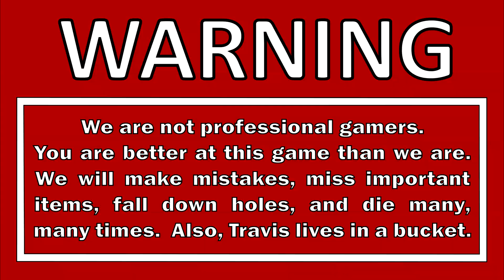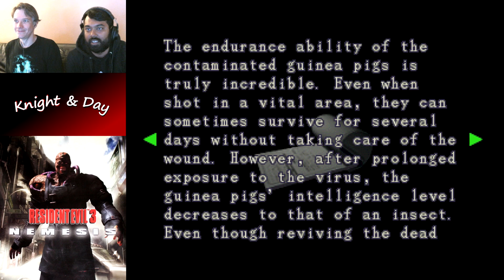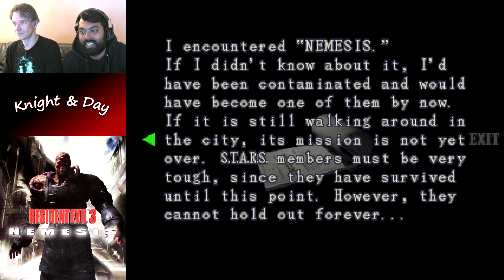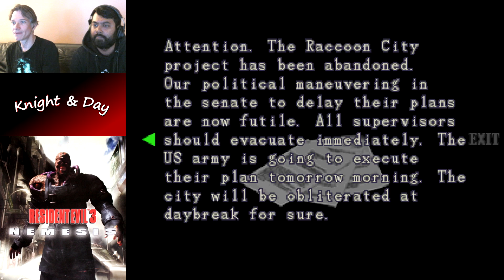Let's Play Resident Evil 3: Nemesis Blind Hard Part 23 - Grave Digger Boss Fight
We're back in the world of Resident Evil 3 Nemesis.  Jill Valentine is trying to escape the zombie filled streets of Raccoon City.  Jill has to tackle the Grave Digger boss fight... again!  This time it's in the park, and this time it's to the death!

DESCRIPTION
Resident Evil 3: Nemesis is a 1999 survival horror video game developed and published by Capcom originally for the PlayStation.  It is the third game in the Resident Evil series and takes place almost concurrently with the events of Resident Evil 2.  The player must control former elite agent Jill Valentine as she escapes from a city that has been infected by a virus.  The game uses the same engine as its predecessors and features 3D models over pre-rendered backgrounds with fixed camera angles.  Choices through the game affect how the story unfolds and which ending is achieved.

In Resident Evil 3: Nemesis the player controls the protagonist, Jill Valentine, from a third-person perspective to interact with the environment and enemies.  The player takes control of another character for a brief portion of the game.  To advance, the player explores a city while avoiding, outsmarting and defeating enemies.  The player can interact with the environment in several ways, such as opening doors, pushing objects, or climbing obstacles.  Scattered throughout the city are weapons, ammunition, and other items, which can be collected and put in the player's inventory.  Items can be examined, used, or combined with others.  The inventory is limited to a certain number of slots, and the player must often move items from the inventory to a storage box located in special rooms to manage space.

The player can use a variety of firearms to defeat enemies, ranging from pistols to a rocket launcher.  Aside from enemies, parts of the environment, such as explosive barrels, can be shot at, causing them to explode and damage nearby enemies.  The game also introduces the ability for players to dodge attacks or perform a quick 180-degree turn to evade enemies.  The player has a certain amount of health which decreases when attacked by enemies.  Health is regained with first aid sprays, as well as herbs, which can be used separately or mixed together to increase their healing effect.  The game also features an ammunition creation system that allows players to create new ammunition from different varieties of gunpowder.  In addition to engaging in combat, the player must often solve puzzles that focus on logical and conceptual challenges.

GAME INFO
Name: Resident Evil 3: Nemesis
Developer: Capcom
Publisher: Capcom
Genre: Survival Horror
Platforms: Microsoft Windows, PlayStation 4, Xbox One
Release Date: September 22, 1999

VIDEO INFO
Knight and Day
Throwback Thursdays
Let's Play
Resident Evil 3: Nemesis
Original RE3
Hard Difficulty
Gameplay Walkthrough
Blind Playthrough

Benjamin Tissot - The Elevator Bossanova